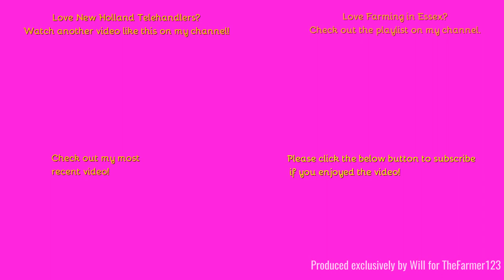Farming in Essex - Loading bales with Classic New Holland telehandler.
Hello,
Not many New Holland telehandlers around, especially pre 2010!
Music in the video:
Outtro Music:
Comment Rules (Last Update: 12th June 2017):
1. Do not swear or be rude in the comments. Any comments that contain this will be removed by me. Equally if I decide there is an aggressive comment towards me or someone else, that will also be removed.
2. Use correct grammar and try to use correct spelling. I want the comments section to be presentable. If there is deliberate misuse of grammar and spelling I will not reply to the comment, More on this below.
3. Try not reply to everyone with their comments in each video, as I will do that but if you can help someone and I do not get there first than please do.
4. I am up for constructive criticism so if you have any for any video than please do leave it in the comments section and let me know and I will do my best to resolve this.
5 - NEW: NO fake comments, and by this I mean bots spamming me. I have had this in the past and it's not fun getting excited that you have a new viewer when it's actually just a bot. Any comments that contain this will be removed by me & flagged to YouTube for spam.
6 - No previous comments, and by this I mean copied & pasted comments that have been previously posted before and I have replied (If I have not replied at the time of post then fair enough, I will reply on the latest). There is no need for the same one comment, but on two videos to be posted twice. Not only does it waste my time answering it again but it waists yours too!
7 - No links to be posted in my comments due to safety reasons. If you want to show me a channel use that one if its yours or quote the name, not the link! Any comments that contain this will be removed by me.